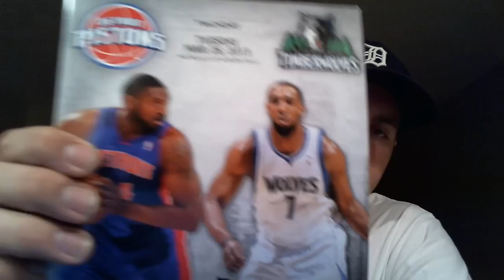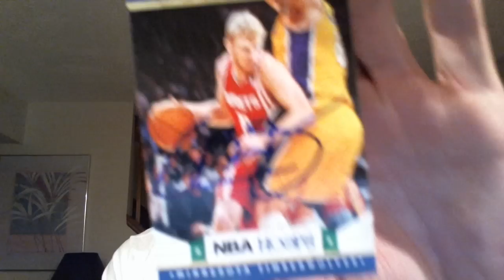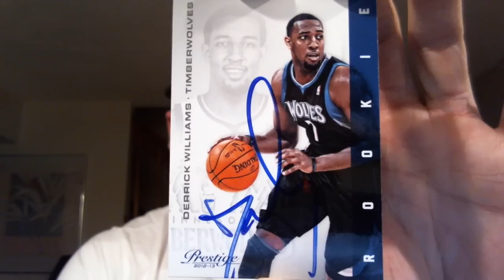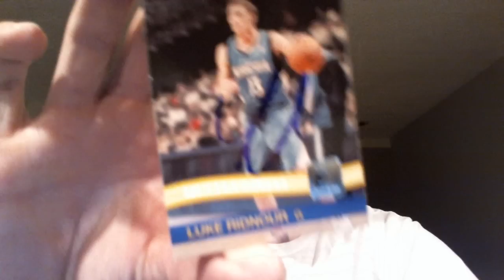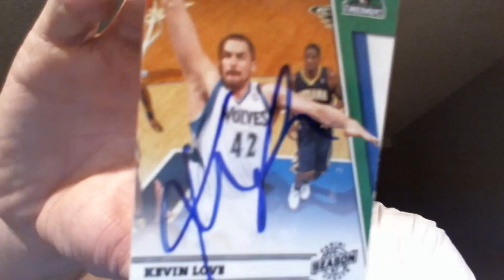Minnesota Timberwolves IP Recap 3/26/13 *K-LOVE* *RUBIO*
I plan on going back to this card show in late May when it returns. But might try to go to a few more before this one comes back.